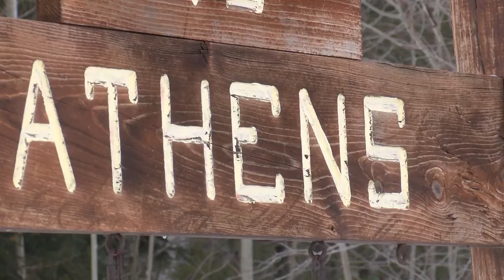CONTACT DOC: Man convicted in Athens kidnapping released from prison, now in Marathon Co. jail